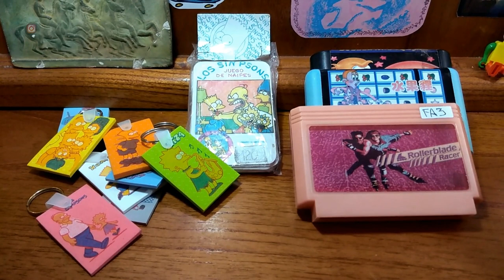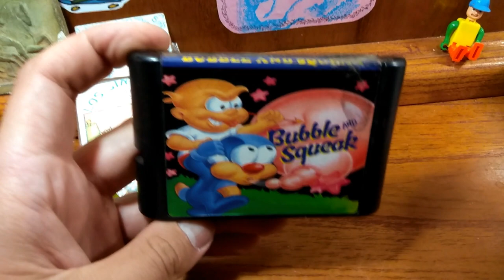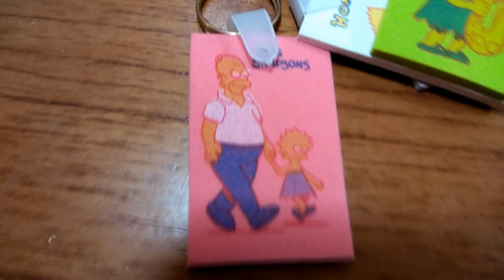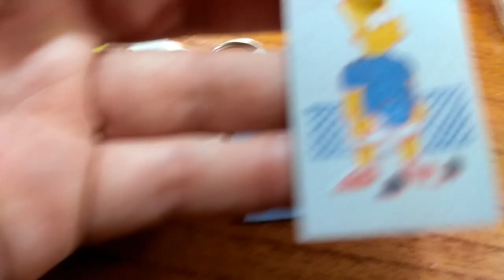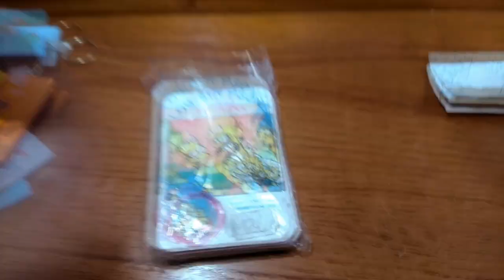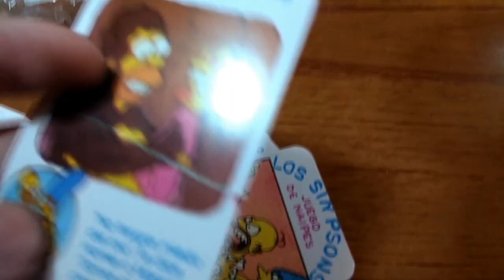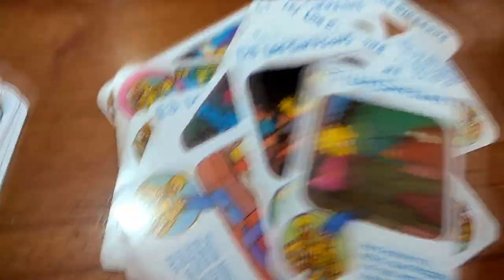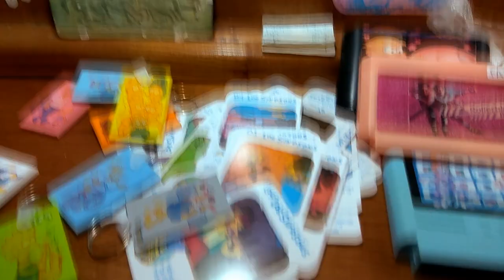Las recogiditas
Nuevo diario de recolecciones